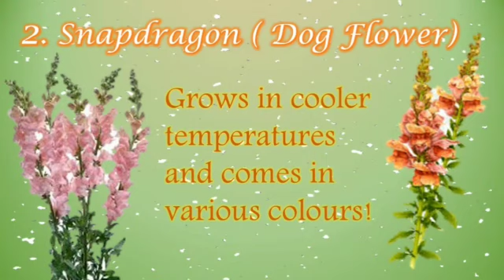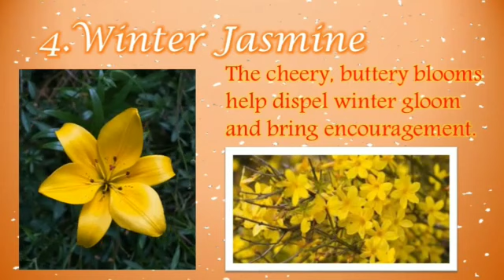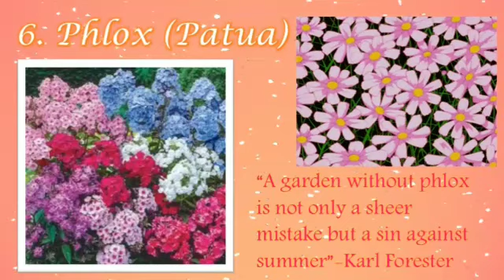6 Winter Flowering Plants (CEEC)